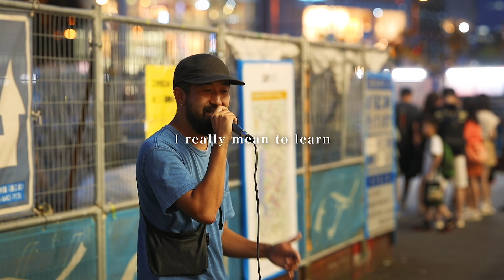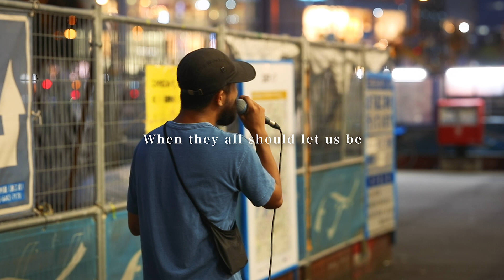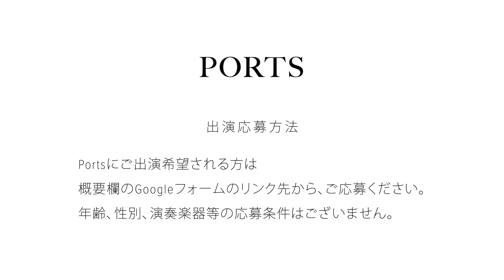【COVER】Bee Gees - How Deep Is Your Love / cover by Emoh Les (Takuji Yamamoto) // PORTS music //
【SING 4 U】では、路上ライブを特別に高画質、高音質でお届けします。ミュージシャンのパフォーマンスを、ハイクオリティーな映像でお楽しみください。

【COVER】Bee Gees - How Deep Is Your Love

Follow  // Emoh Les (Takuji Yamamoto)